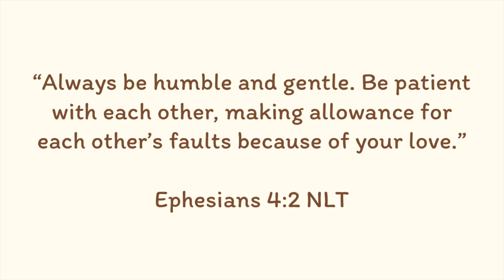Potty Training Our Toddler (Weeks 4-6) | less aggression, more tantrums, gaining independence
Reluctantly we have started the journey of potty training our 2-year-old (33 months). Weeks 4 through 6 were pretty consistent for my emotional, opinionated, and persistent child. While it’s crystal clear that he is not thrilled with interrupting his preferred activity for potty attempts we continue to persevere lol. The central focus these weeks was navigating tantrums and replacing them with healthy coping skills. Unsure how this will progress. but feel free to join us (and possibly learn from our mistakes). (**Watch in 1080 HD**)

Link to items used in the video